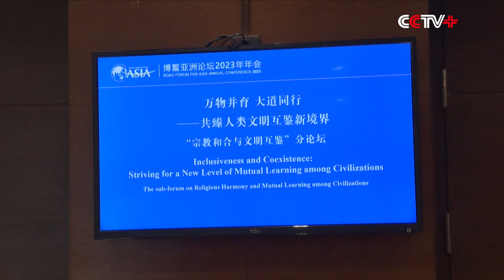Boao Forum for Asia Annual Conference 2023 to End Today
The four-day Boao Forum for Asia (BFA) Annual Conference 2023 is going to be concluded in southern China's Hainan Province on Friday.